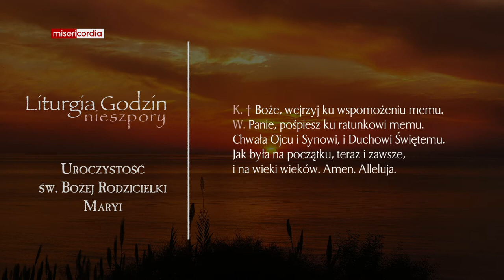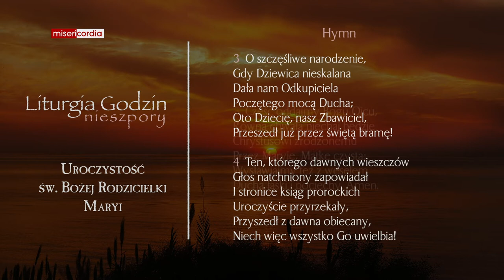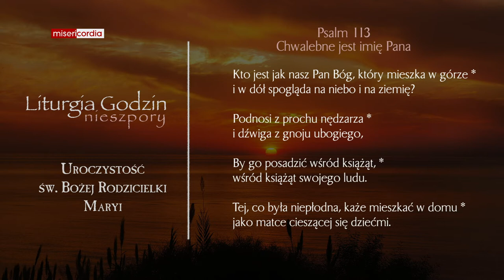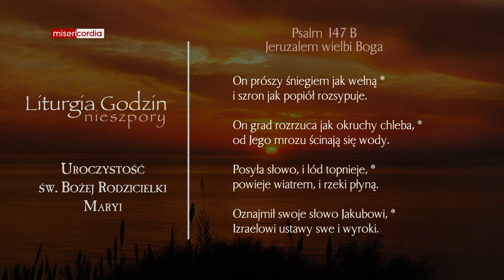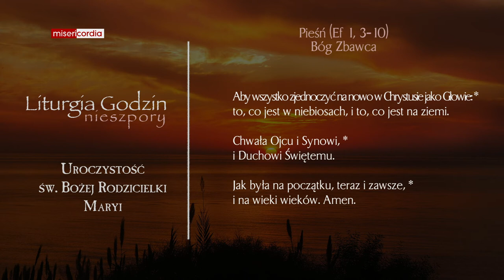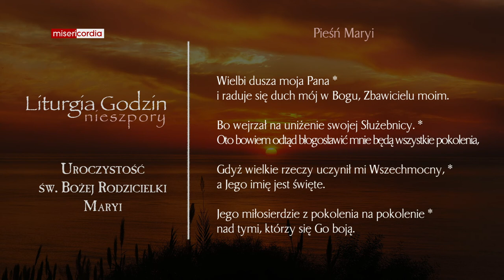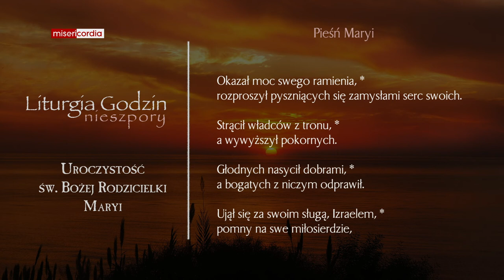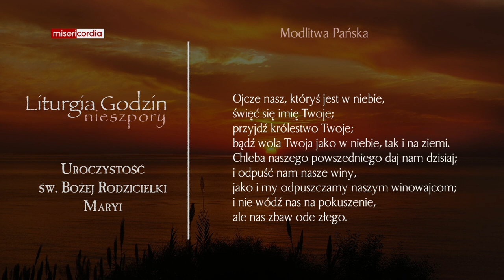Liturgia Godzin | I Nieszpory | Uroczystość św. Bożej Rodzicielki Maryi